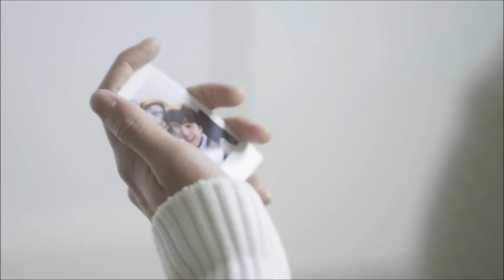Rich Little Husband Official Trailer (2016) - Lee Ji Eun (이지은), Kang Seung Yoon (강승윤) HD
Kim Joo Hee had always dreamed of marrying into a wealthy family with endless riches.
But what she didn't know was, not all rich family always have a happy ending.

MUSIC +
Hold On There - Sassy Go Go OST